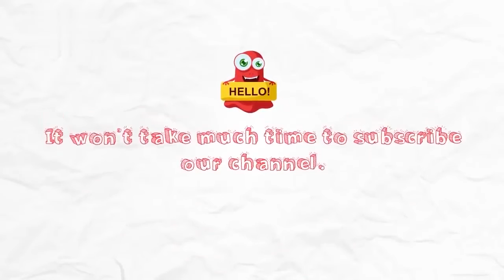Sushant SIngh Rajput Best Memories | Back To Back Moments Of Sushant Singh Rajput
sushant singh rajput in kapil sharma show full episode,